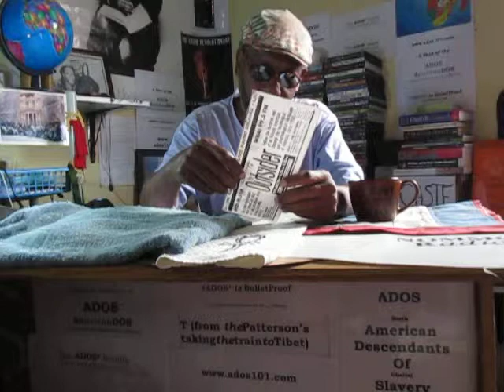ADOS Management is Needed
Management is the key says theBrother when looking for a political leader.

Crypto Currency / BitCoin CONTRIBUTIONS:
722fce22-5e9f-42fc-a378-2da90f5d267a